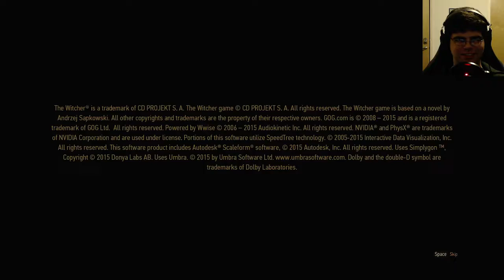The Witcher 3: Wild Hunt (Part 2)